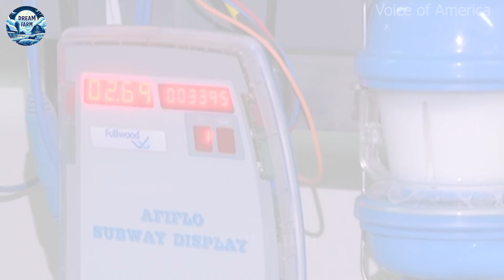How do farmers raise and process thousands of camels Camel meat processing factory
ow do farmers raise and process thousands of camels? Camel meat processing factory.
Welcome to Dream Farm, where we will discover the secrets of effective farming and interesting stories about modern agriculture, particularly focusing on Agricultural Technology.

The camel meat breeding and processing industry is gaining increasing attention globally, thanks to its high nutritional value and ability to adapt to harsh climatic conditions. Agricultural Technology plays a crucial role in optimizing breeding practices and enhancing meat quality. So, have you ever wondered how this industry can thrive and benefit consumer markets around the world through the use of advanced Agricultural Technology?

The camel meat breeding and processing industry is gaining increasing attention globally, thanks to its high nutritional value and ability to adapt to harsh climatic conditions. Camels are important animals in the lives of many communities, especially in arid and semi-arid regions such as the Middle East, North Africa, and parts of Asia. According to the latest data from the Food and Agriculture Organization of the United Nations (FAO), the total number of camels worldwide has reached more than 35 million in 2023. In particular, countries such as Somalia, Sudan, and Kenya account for the majority of camel populations, making a major contribution to the supply of camel meat to the international market. The increase in awareness of the health benefits of camel meat has spurred the expansion of the camel meat processing industry, with products ranging from fresh and frozen meats to processed products such as sausages and canned meats. Innovations in Agricultural Technology have significantly contributed to this expansion by improving processing techniques and ensuring food safety standards.

In addition, the camel farming industry also makes an important contribution to the economies of many countries, creating jobs and providing a sustainable source of income for millions of people. Governments of many countries are increasing support and investment in this industry to improve production efficiency and expand consumption markets through the integration of Agricultural Technology. This not only helps improve people's lives but also contributes to the protection and sustainable development of natural resources. By leveraging Agricultural Technology, the industry can achieve greater productivity and sustainability.